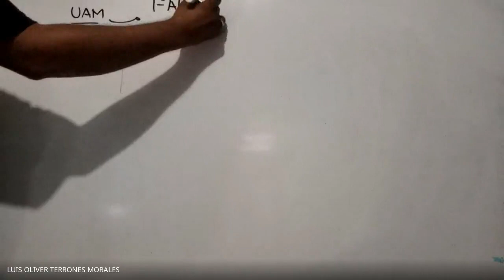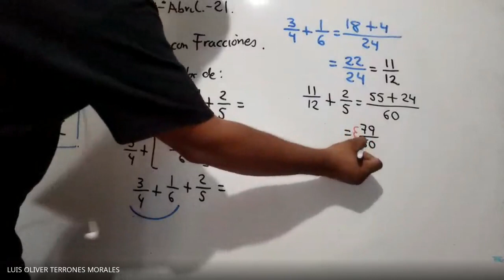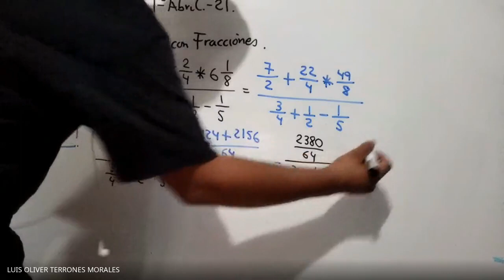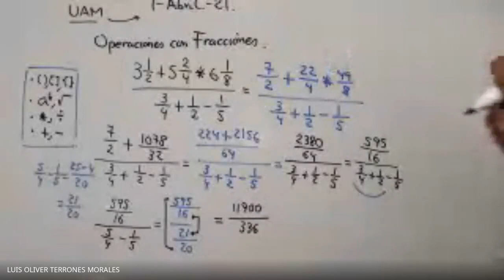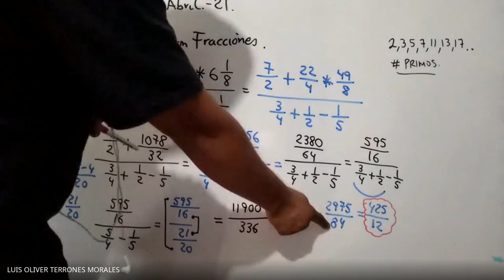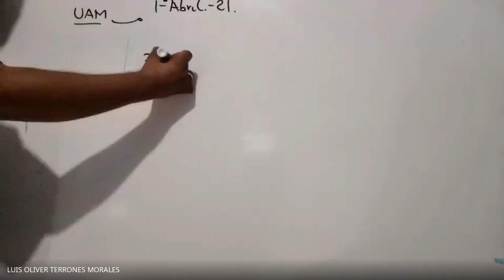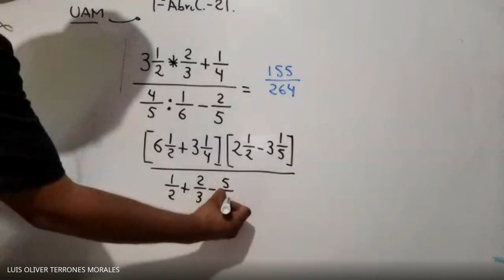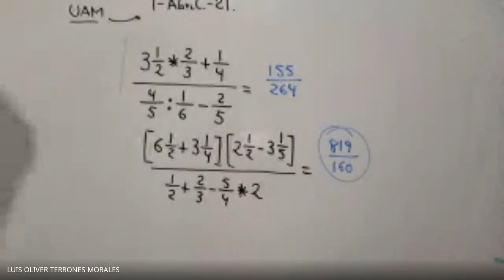CURSO UAM SEMANA 1 01 ABRIL 2021